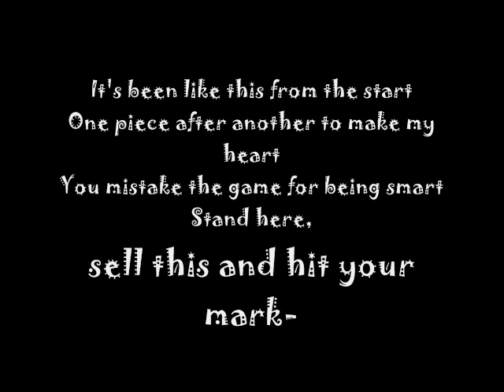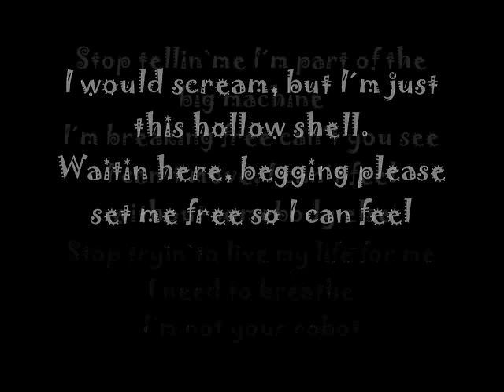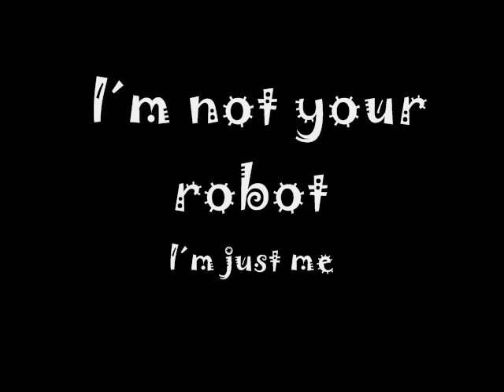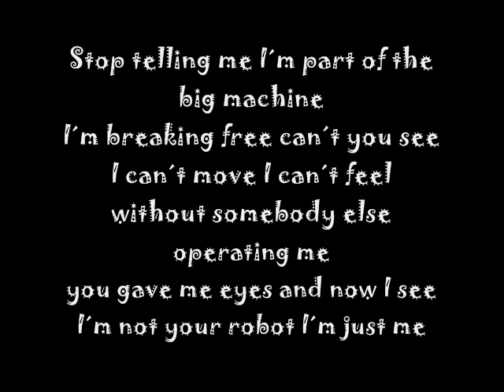miley cyrus_robot-Lyrics